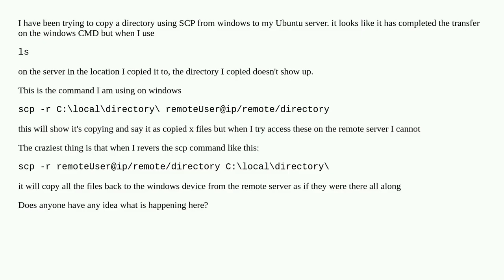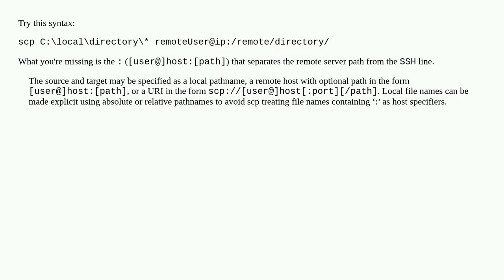Using SCP to copy a directory but can't access it in the location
A special thanks goes out to the community

  ssh scp